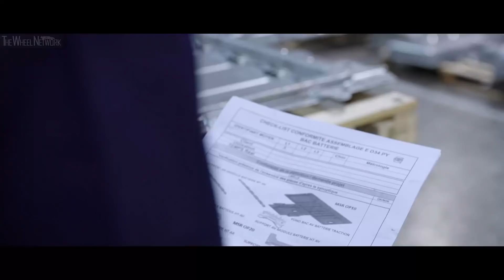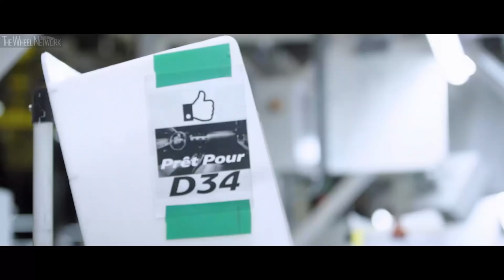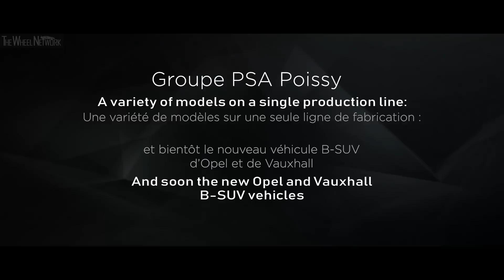Groupe PSA Poissy Production – Peugeot 208 | DS3 | DS3 Crossback